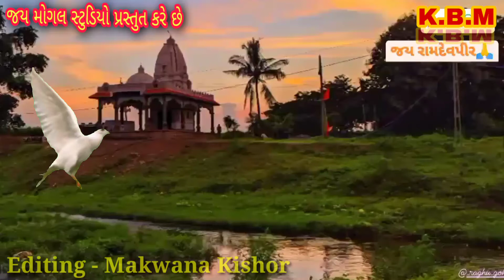Jay ramapir status